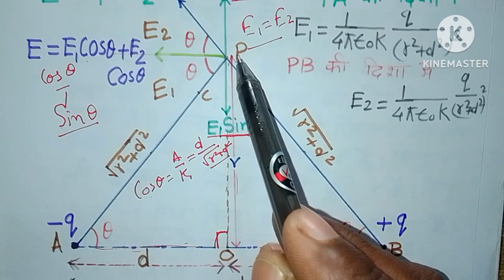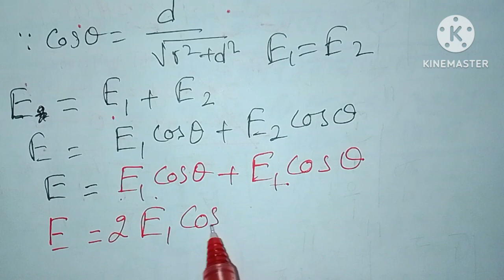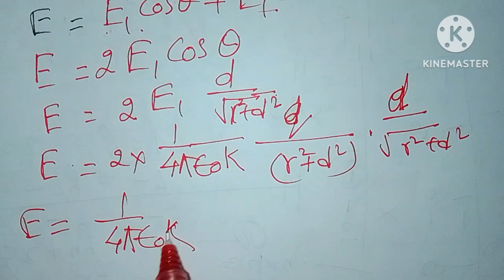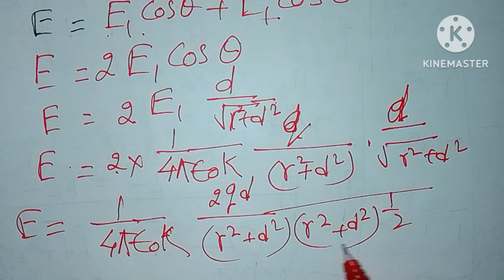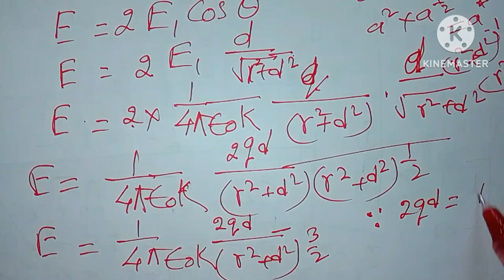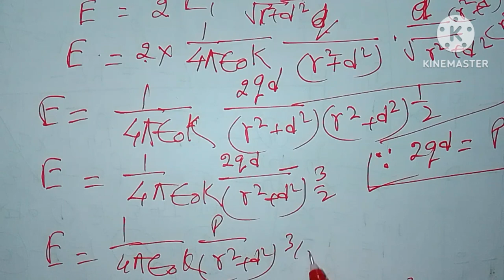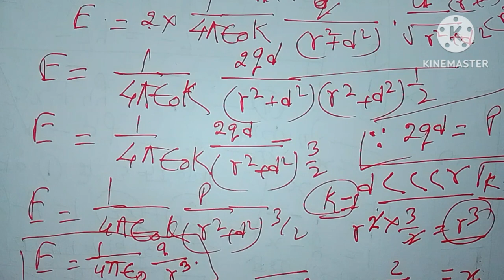कक्षा 12 भौतिक विज्ञान वैद्युत द्विध्रुव की "निरक्षीय स्थिति" पर विद्युत क्षेत्र की तीव्रता ।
कक्षा 12 भौतिक विज्ञान वैद्युत द्विध्रुव पर निरक्षीय स्थिति में विद्युत क्षेत्र की तीव्रता
इस वीडियो में विद्युत क्षेत्र की तीव्रता के बारे में बहुत ही अच्छे ढंग से बताने का प्रयास किया गया है आशा करता हूं कि यह वीडियो बहुत पसंद आएगी अगर यह वीडियो आप लोगों को पसंद आए थे दोस्तों इस वीडियो को लाइक जरूर करना अपने दोस्तों में शेयर जरूर करना और हमें कमेंट जरूर करना धन्यवाद।